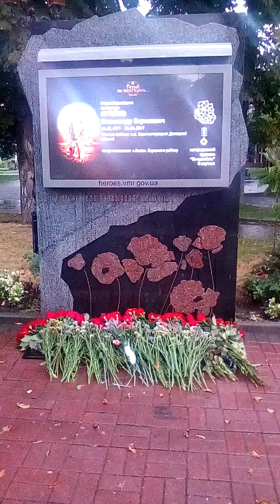ПОКЛАДАННЯ КВІТІВ ДО ДНЯ НЕЗАЛЕЖНОСТІ УКРАІНИ ТА ДО ДНЯ ДЕРЖАВНОГО ПРАПОРА УКРАІНИ 24/08/2020